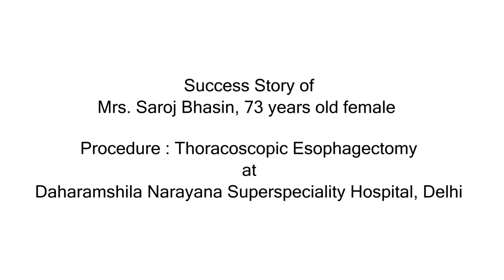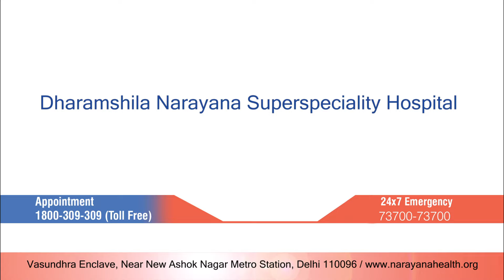Patient Success Story | Treated Esophageal Cancer via Thoracoscopic Esophagectomy | Dr. Neeraj Goel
Mrs. Saroj Bhasin, a 73-year-old from Delhi was feeling uneasy since January 2022. She complained of pain in the food pipe. The doctors treated her but the medications didn't affect her. She was then referred to the doctors of Dharamshila Narayana Superspeciality Hospital, Delhi. Upon investigation, a mass in the food pipe was found. The patient was motivated by the words of the doctor and this helped the doctors perform Thoracoscopic Esophagectomy on the patient.

Dr. Neeraj Goel, Senior Consultant & Director - Surgical Gastroenterology, GI Oncology, HPB Surgery, Liver Transplantation & Robotic Surgery at Dharamshila Narayana Superspeciality Hospital, Delhi talks about treating the patient. The patient has shared her treatment experience.